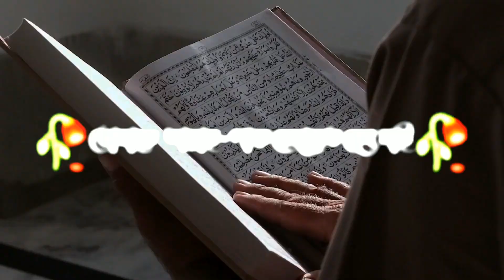ABU TOHA MUHAMMAD ADNAN whatsapp status video || islamic whatsapp status 2024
🔰আসসালামু আলাইকুম প্রিয় দ্বীনি ভাই ও বোনেরা | আশা করি আল্লাহর রহমতে আপনারা সবাই ভালো আছেন |
🔰এই চ্যানেলে আপনারা মিজানুর রহমান আজহারি / আবু ত্বহা মুহাম্মদ আদনান / হুজুরের সকল ধরনের ইসলামিক মটিবেশনাল লেকচার এবং স্ট্যাটাস ভিডিও শুনতে পারবেন |
♥️ইসলাম প্রচারের স্বার্থে এবং ইসলামি শরিয়ত মোতাবেক জীবন পরিচালনা করতে আমাদরে চ্যানেলের লেকচার গুলো শুনবেন |
♥️ইনশাআল্লাহ সঠিক ভাবে দ্বীনের জ্ঞান অর্জন করতে পারবেন |

⚠️ Important Notice ⚠️
if any owner filed i used his copyrighted matarial without his permission plz let a comment in the video i will contact to you and if you want i will delete that video in 24 hour.

⚠️যদি কোন মালিক দাবি করে থাকেন আমি তার অনুমতি ছাড়াই তার কপিরাইটযুক্ত সামগ্রী ব্যবহার করেছি প্লিজ ভিডিওটিতে একটি মন্তব্য করুন আমি আপনার সাথে যোগাযোগ করব এবং আপনি চাইলে আমি সেই ভিডিওটি 24 ঘন্টার মধ্যে মুছে দেব।

✅Note: This Video all the Images/pictures and voice shown in the Video belongs to the respected owners and not me. I am not the owner of any pictures.